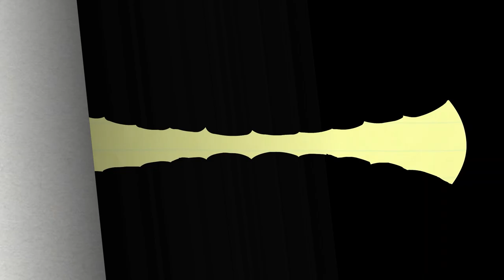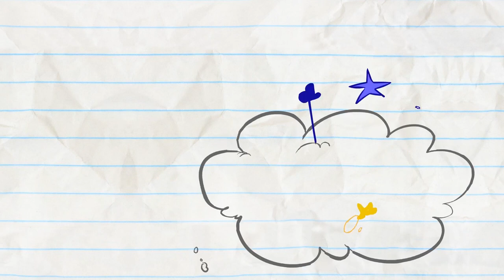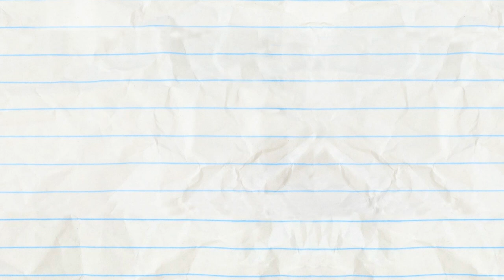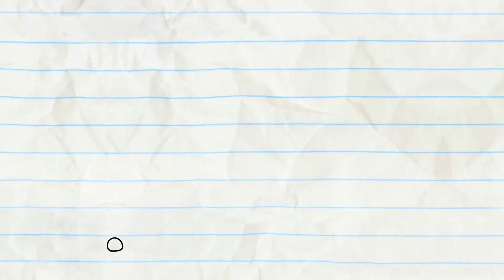Free For Launch Tuesday And More Pencilmation! | Animation | Cartoons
3:13 - KICKED IN THE CLASS

6:03 - READY PET, GO

8:17 - SCARY-GO ROUND

11:08 - TONSIL & REGRETEL

14:15 - FOOD FIGHTERS
All-you-can-eat special for Pencilmate and Mini P.

16:27 - BUTTON ROUGE

18:27 - CLIMB AND PUNISHMENT

20:20 - SNOW MAN’S LAND

22:03 - BOMB’S AWAY

23:39 - EGGS MARKS THE SPOT

25:22 - CHEST PAINS
Pencilmate knows what’s in the chest but can't get his hands on it. Will his quest lead to a happy ending?

28:28 - SODA MACHINE
It should be easy to get a soda from a machine but it never is!

Free For Launch Tuesday And More Pencilmation!

CREDITS FOR FREE FOR LAUNCH TUESDAY?

Associate Producer & Additional Writers - Ama Bollinger
Script - Andrew Martin
Additional Writers - Jared Woods & Joe West
Palette - Tyler Rushing
Animatic & Lead Animation - Mayde Assiniwe
Inbetween Animation - Jennifer Li
Animation Revisions & Compositing - Mike Campbell
Background - Francesca Sudano
Coloring - Fausto Pontes